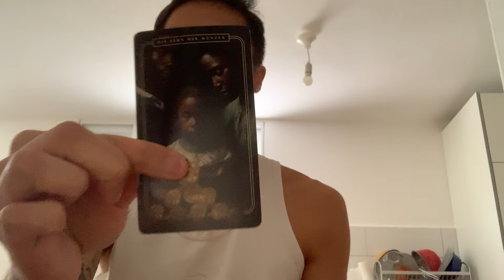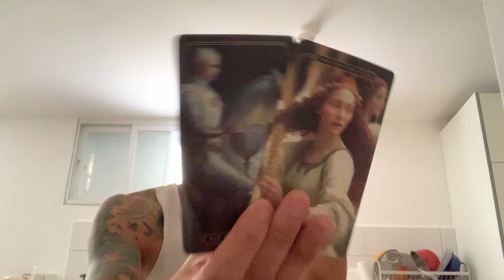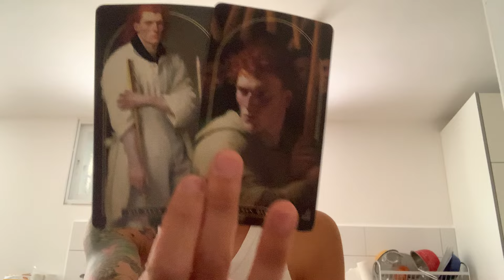Pisces ♓️ - They Don't Want To Break Up, But Here Is Why They Been So Distant...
This is a love reading, "What Is Next In Love?" for Pisces in Sun, Moon, Rising, and Venus signs for April 2024.